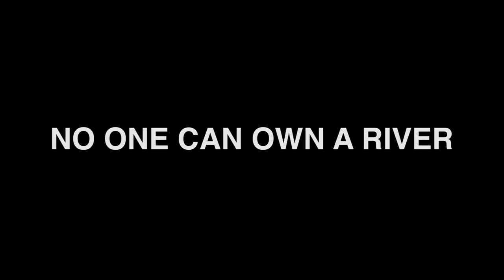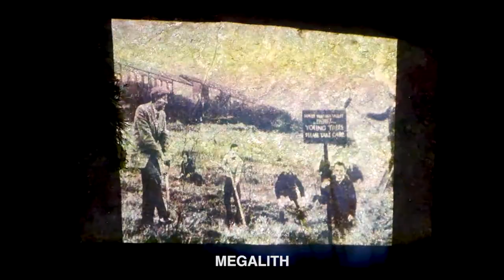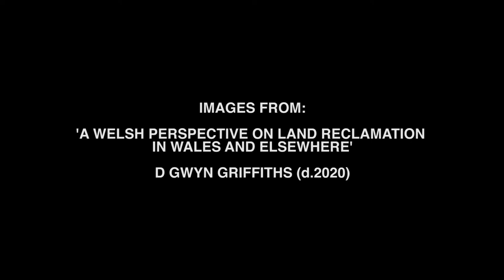No One Can Own A River: Richard King & Rob St John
No One Can Own A River is a new film work by Richard King & Rob St John. Inspired by Raymond Williams’ theories of vocabulary and culture, the film examines the themes of King’s book The Lark Ascending to explore received ideas about our national relationship to the countryside.

Part of Aerial: Sounds & Words in the Lake District.